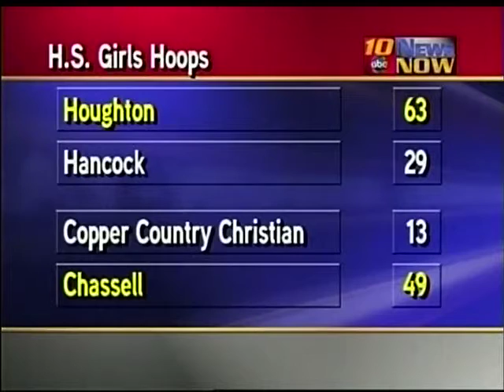ABC 10 Sports 1.21.13